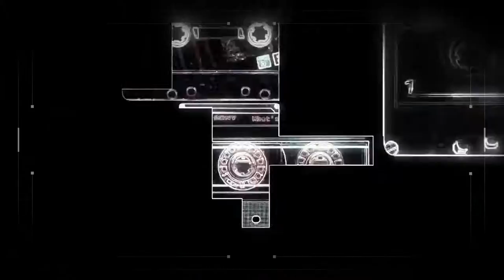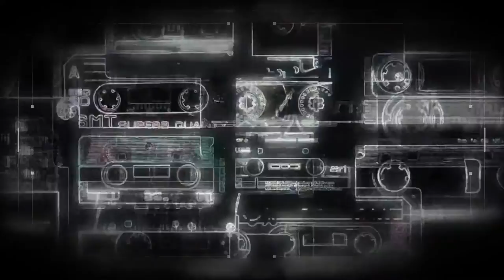alterar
Nominated for ICMC(International Computer Music Conference)2019

alterar by TAEIL LEE, Seoul, South Korea